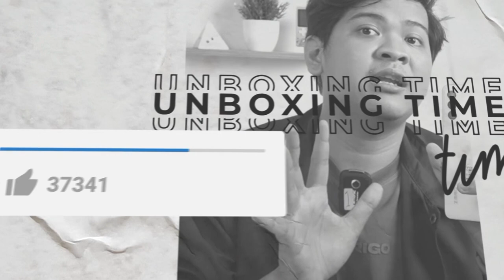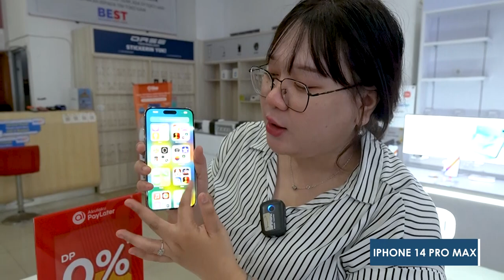DAFTAR HARGA IPHONE JULI 2023